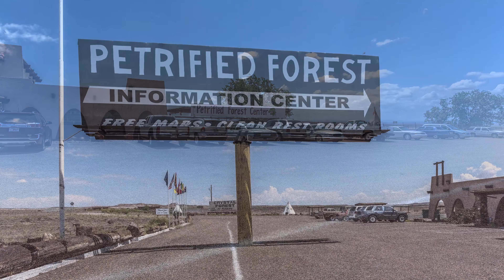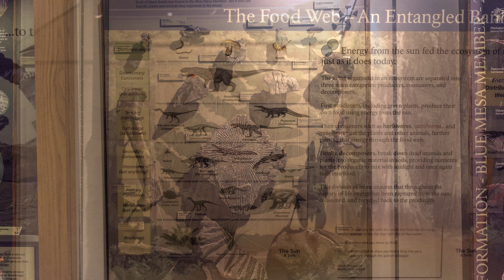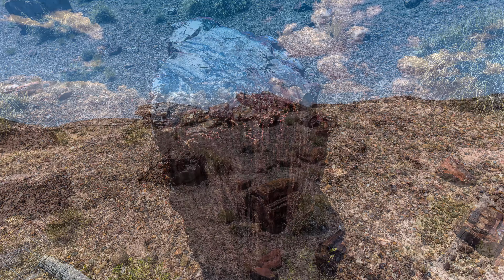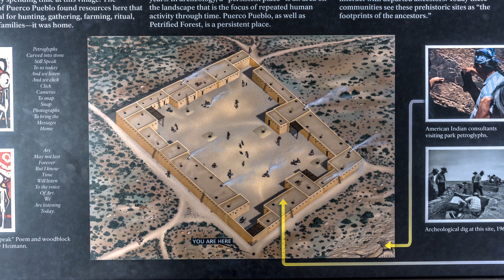Petrified Forest in Arizona 4K Лес окаменелых деревьев в Аризоне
Petrified Forest and Painted Desert, Indian Puеblo,  in the forest, Arizona.
 Лес окаменелых деревьев, цветная пустыня, Индейские Пуэбло в лесу окаменелых деревьев.